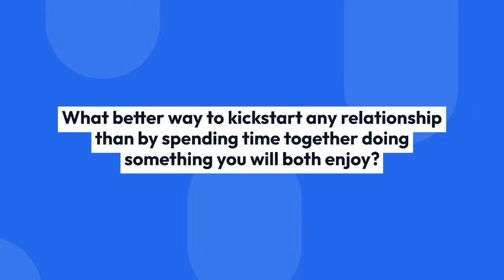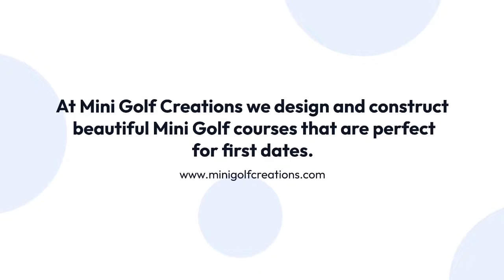Why Mini Golf Makes the Ultimate First Date - MGC Brisbane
First dates can be tricky. You want to have fun but be relaxed. You need to strike the perfect balance and find an activity that ticks all the boxes. One that creates a memorable experience for both you and your date.

Enter mini golf.
No awkwardness. It’s:
- suitable for everyone,
- affordable,
- competitive,
- safe,
- and fun!

What better way to kickstart any relationship than by spending time together doing something you will both enjoy? Check out a mini golf course near you and book your first date experience – you won’t regret it.

If you are interested in building your own mini golf course, we’d love to help. At Mini Golf Creations, we design and construct beautiful courses that are perfect for first dates.

Servicing: Australia and International (in particular America, United States, Canada, United Kingdom, Europe, India, South Africa, New Zealand and SE Asia including Indonesia, Thailand, Malaysia, Singapore, Vietnam)

Addresses: Unit 1a, 9-11 India Street, Capalaba, QLD, 4157